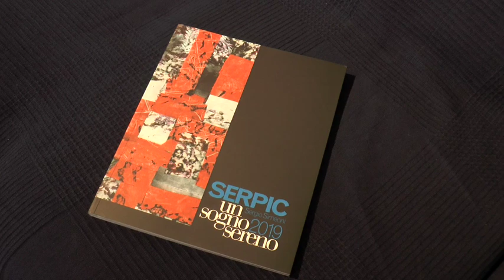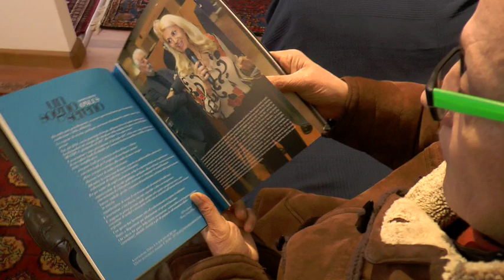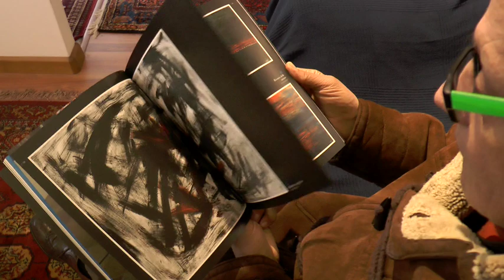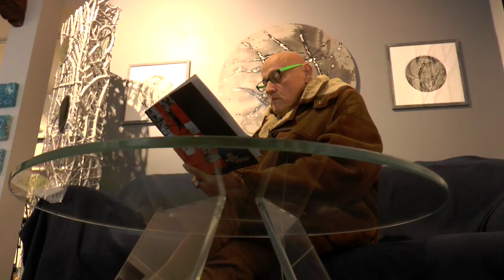Pagine Artista Sergio Simeoni 13 dicembre